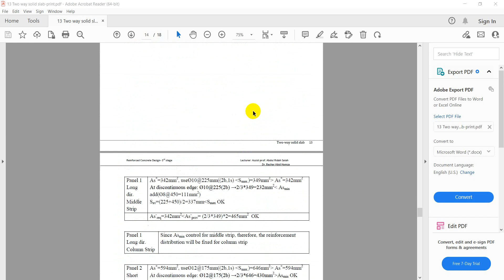Arrangement of Steel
كيفية توزيع التسليح